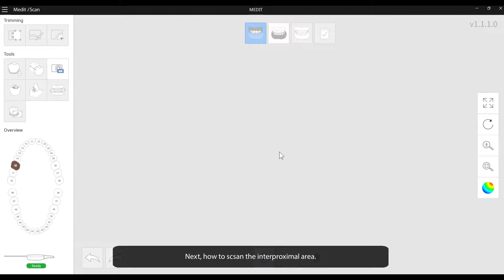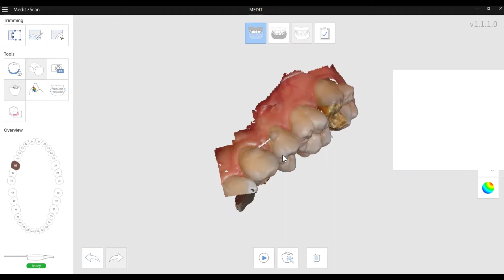EN How to scan interproximal